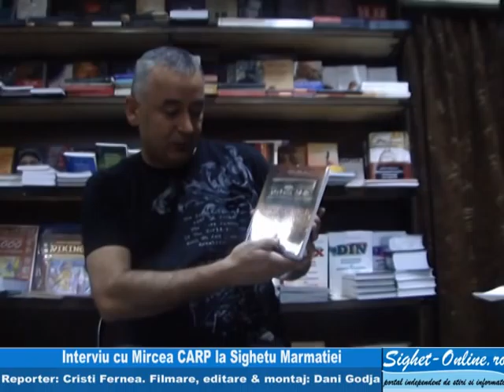Interviu cu Mircea CARP la Sighet (21 iulie 2012)